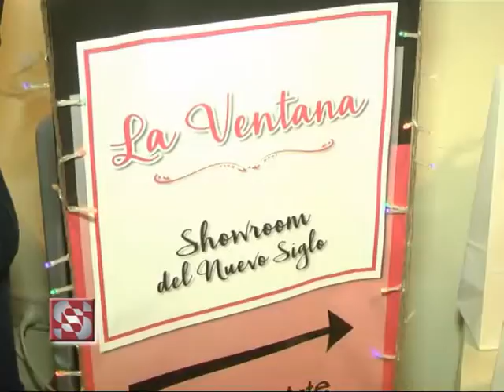Instituto Nuevo Siglo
Desfile de fin de año de la carrera de Diseño y Producción de Indumentaria . . .